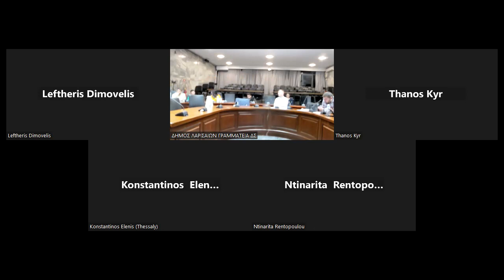Γενική Συνέλευση Δημοτικού Συμβουλίου Νεολαίας 20/10/2022